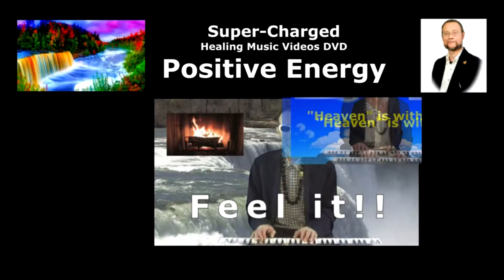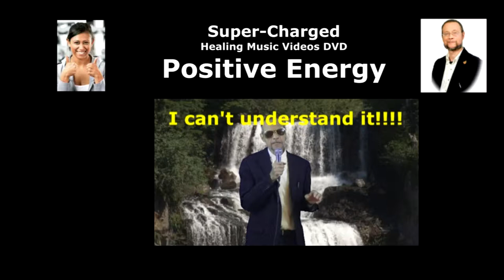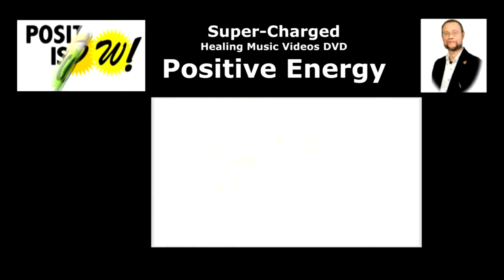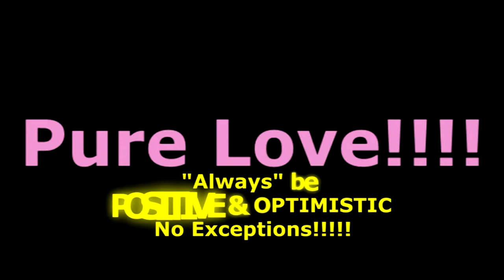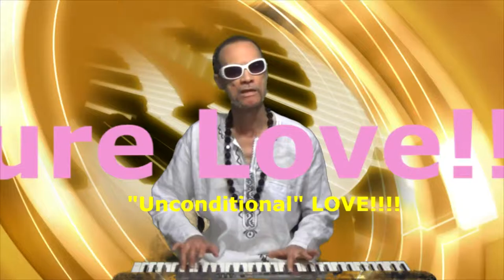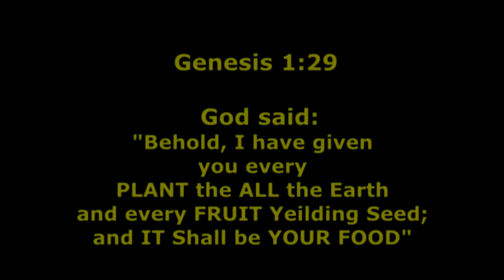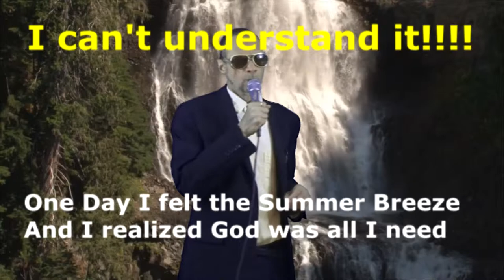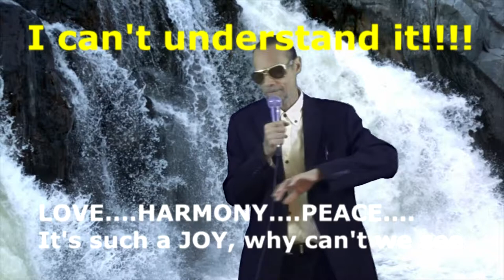Intro Video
Positive Energy